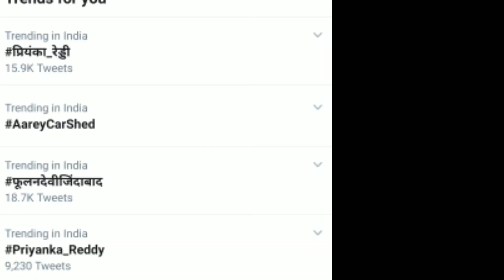Dr. Priyanka Reddy case: The brutal rape and murder that left entire nation in shock |in Ranga reddy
AsNews PriyankaReddy हैदराबाद की लेडी डॉक्टर को न्याय दिलाने की मुहिम शुरू हो गई है. इसके लिए ट्विटर पर लोग लगातार ट्वीट कर रहे हैं. दरअसल, पशु चिकित्सक की जली हुई लाश हैदराबाद के बाहरी इलाके शादनगर के अंडरपास के पास मिली थी.

रंगारेड्डी इलाके में गुरुवार की शाम स्थानीय नागरिकों ने डॉक्टर को न्याय दिलाने की मांग को लेकर कैंडल मार्च निकाला. कैंडल मार्च में शामिल लोगों ने हाथों में डॉक्टर की तस्वीर लगी तख्तियां ले रखी थीं. गौरतलब है कि हत्या से पहले लेडी डॉक्टर ने अपनी बहन से फोन पर बात की थी और कहा था कि मुझे डर लग रहा है. इसके बाद उनका फोन स्विच ऑफ हो गया और उसकी जली हुई लाश मिली.